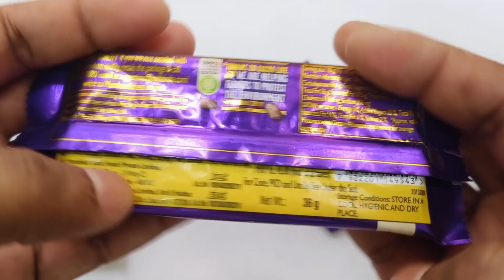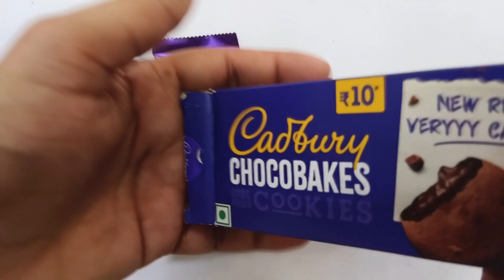Satisfying, Unboxing video Watermelon Desserts Lollipops and Sweets ASMR Opening Yummy Rainbow Candy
Cadbury Chocobakes Vs DairyMilk Vs Crispello Vs Gems
mars wrigley
cadbury chocolate factory
cadbury company
chocolate museum
Candycat
Candy pizza
nutella hot chocolate
m & m's
Silk Chocolate
m&m chocolate
m and m chocolate
Snickers Chocolate
Snickers bar
Snickers candy bar
neaker chocolate